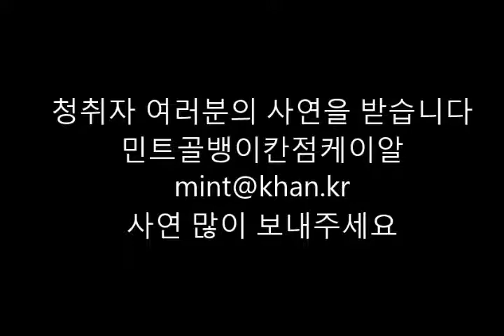[연예는 박하수다]15회 파일럿 프로그램